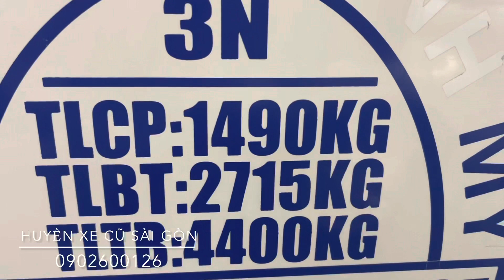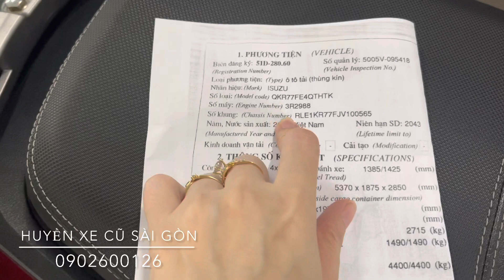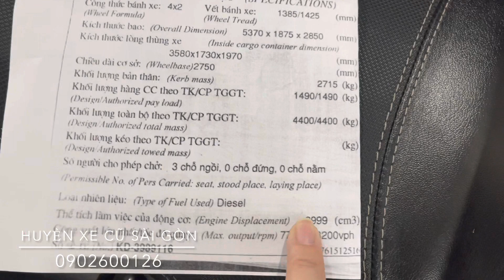Xe tải Isuzu cũ 1 tấn 5 đời 2018 xả giá sau dịch | 0902600126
Ô tô cũ giá rẻ tại tphcm, xe 5 chỗ, 7 chỗ, bán tải. Bán trả góp . Thu mua xe cũ giá cao các hãng.
👉Địa chỉ: Quốc Lộ 13, Hiệp Bình Phước, Thủ Đức, HCM
💥 Hỗ trợ trả góp 70% Miền Nam, Thủ tục đơn giản
💥 Bán xe Cũ cam kết CHẤT LƯỢNG chính hang
 💥 ĐỔI XE CŨ LẤY XE MỚI 💥 Thủ tục Mua Bán nhanh chóng, đơn giản, MINH BẠCH